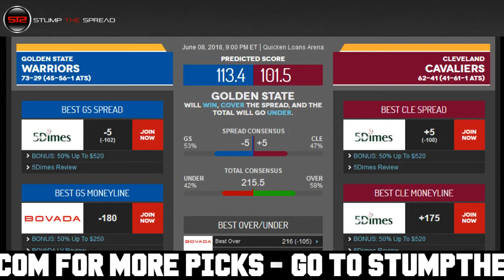June 8, 2018 - NBA Pick of The Day - Today NBA Picks Against The Spread ATS Tonight - 6/8/18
StumpTheSpread - June 8th 2018 (6/8/18) Friday - NBA Picks Today for Tonight - For free and premium picks, parlays, predictions, ats today tonight in the NBA, NCAAB, NCAAF, NFL, NHL, and MLB please check out

NBA Picks of the day - We're covering Friday June 8, 2018 - 6/8/2018 ats - against the spread predictions.

In this video I talk about what I feel might be one of the better NBA value picks straight up moneyline for the day, or against the spread ats or total over/under. In these videos I discuss some of the better value plays right after I finish writing my 5-15 daily matchup articles for the day.